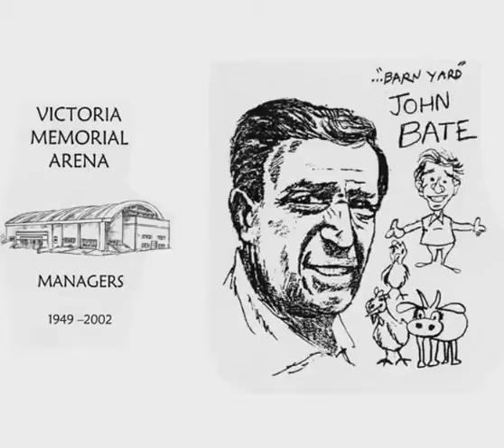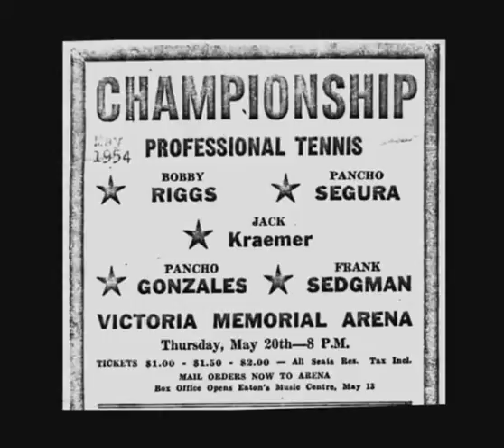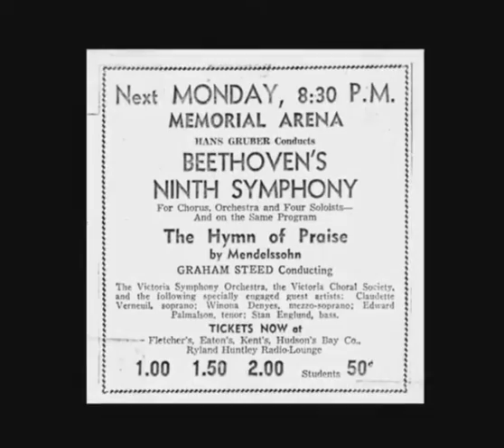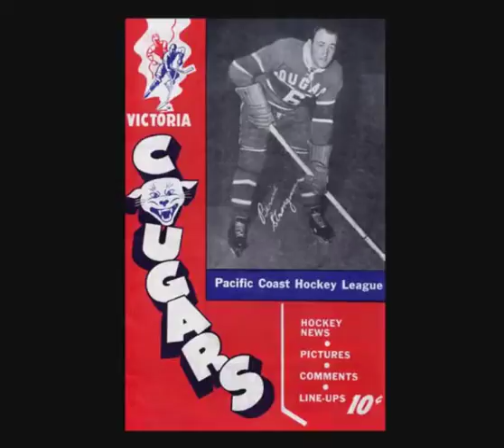Greater Victoria's Arena History Part Two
The building of the Memorial Arena in Greater Victoria.